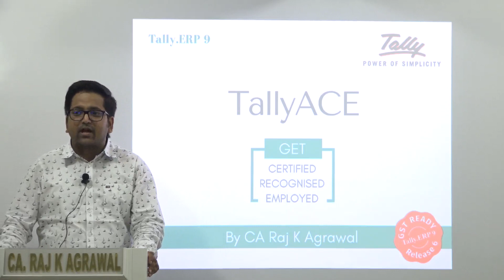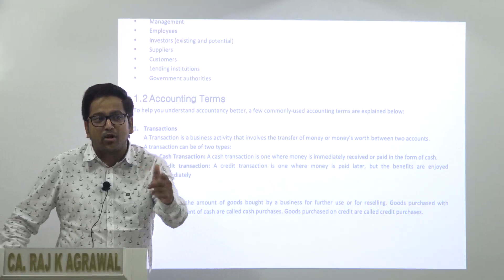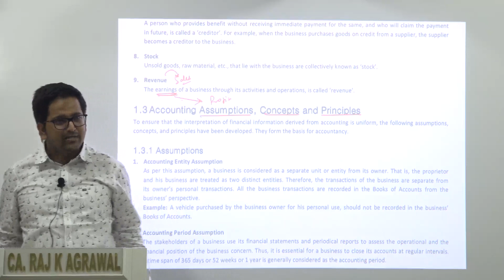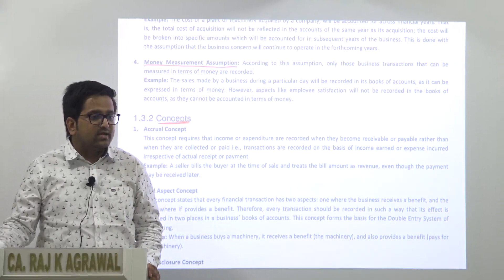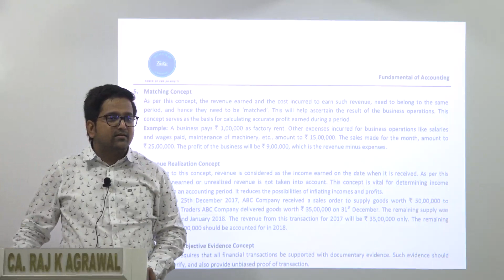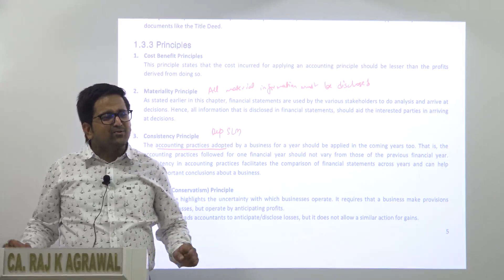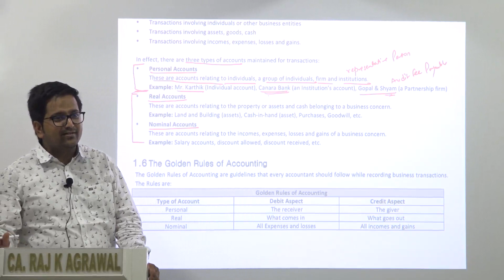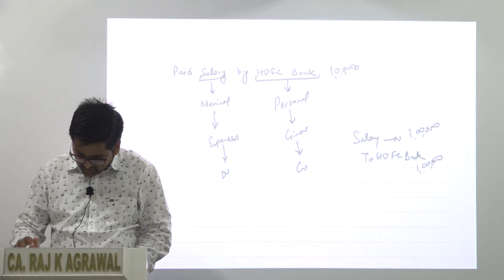Tally Ace | Fundamentals of Accounting by Tally Institute of Learning (Faculty: CA Raj K Agrawal)